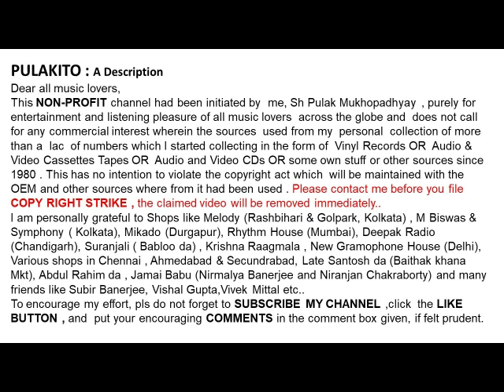সতীনাথ মুখোপাধ্যায়-আজও সে এলো না-Satinath Mukherjee-AJO SE ELO NA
আজও সে এলো না
সতীনাথ মুখোপাধ্যায়

Satinath Mukherjee
AJO SE ELO NA
Lyrics:  Shyamal Gupta

Help Please.